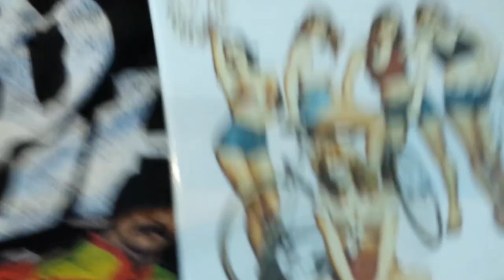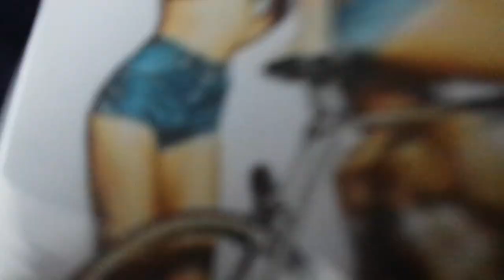CHERRY HILL HIGH Movie Review (1977) Schlockmeisters #1153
CHERRY HILL HIGH Movie Review - Five high school girls compete to lose their virginity in the most original way!